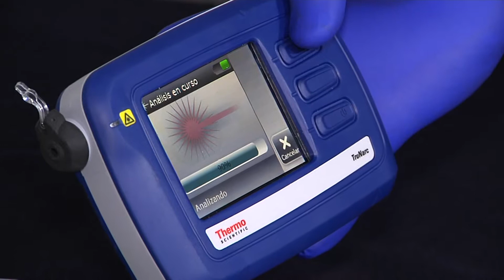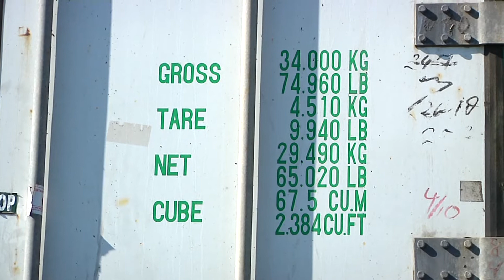PDI llevó a cabo decomiso de cinco kilos de cocaína base en ruta de entrada a Concepción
En el operativo quedaron detenidos dos sujetos, uno de ellos contaba con antecedentes penales.